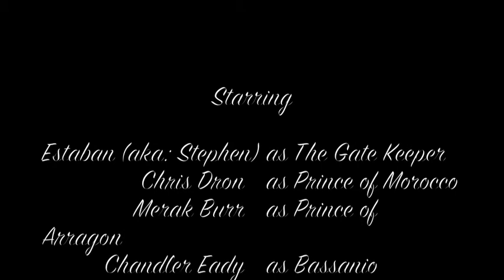The Merchant of Venice Parody: Monty Python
This Is a parody of The Merchant of Venice for my english class.